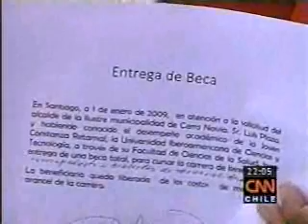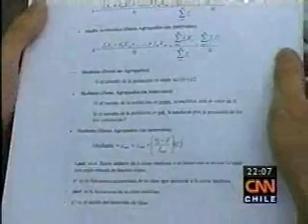Juan Tosso y Luis Plaza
Alcalde y Rector ayudan a joven discriminada